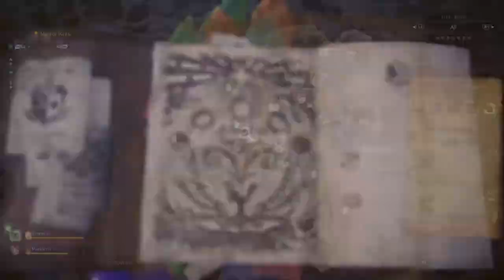Symphony of the Coral + completed my first camera quest (Monster Hunter World Iceborne)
Charge Blade Iceborne video 254
Observation log with Lynian Researcher
Paolumu, Legiana, Coral Pukei Pukei, Ebony Odogaron and Zinogre